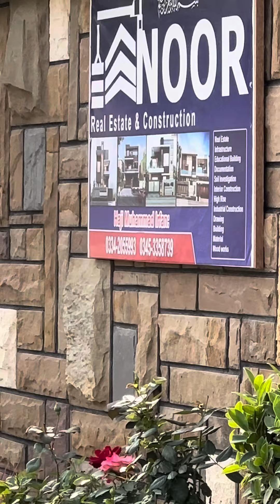28 January 2024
پھول